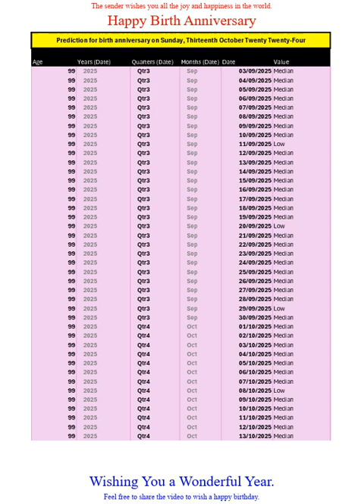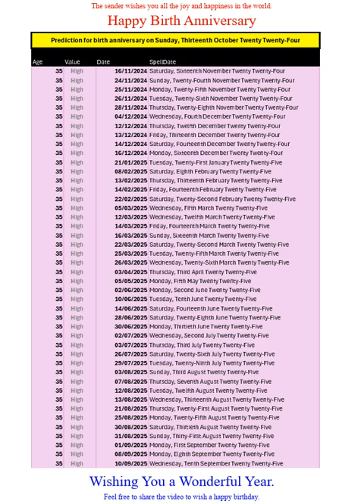Happy Birth Anniversary for Oct2024